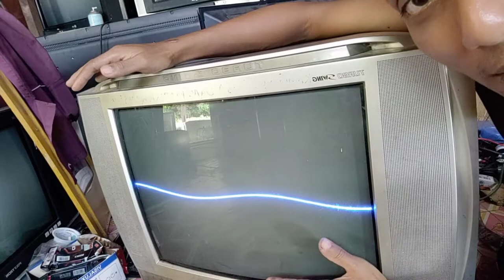MEMPERBAIKI TV LG BERGARIS VERTIKAL BENGKOK